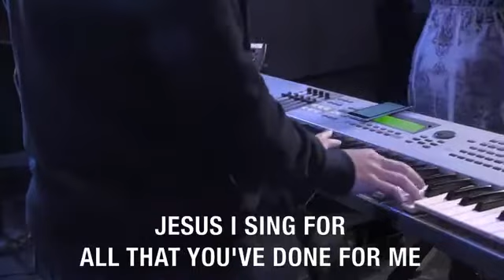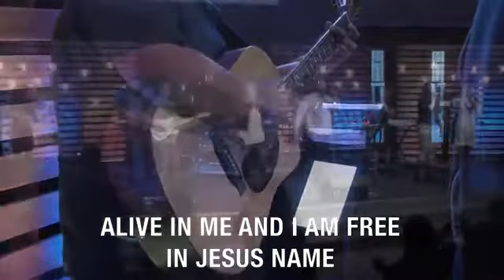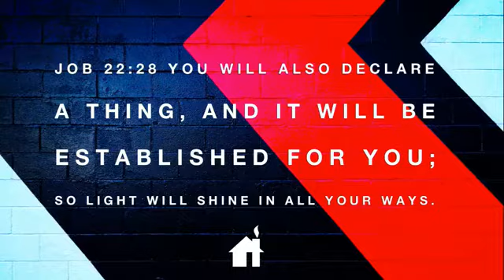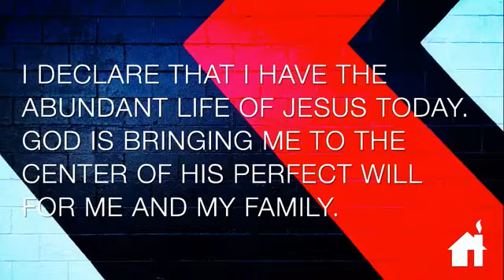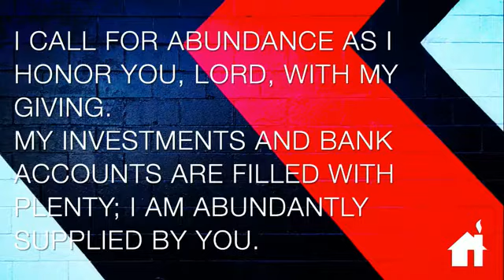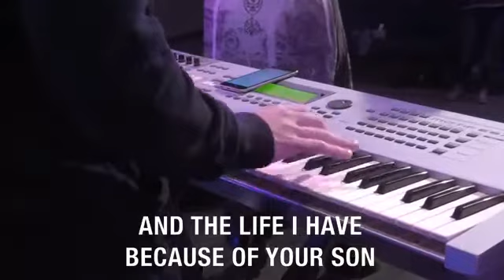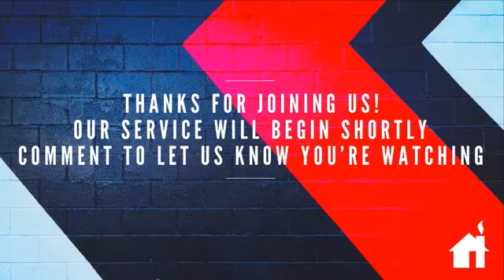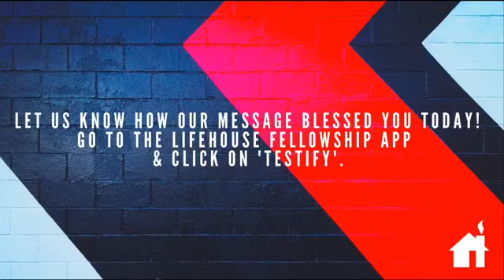LHF Sunday Morning Service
Sunday, October 1st, 2017